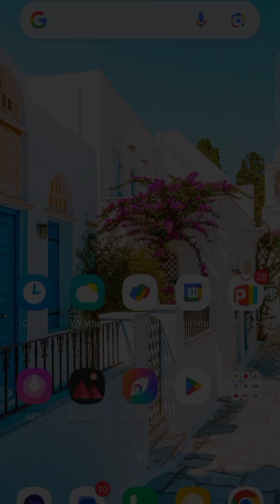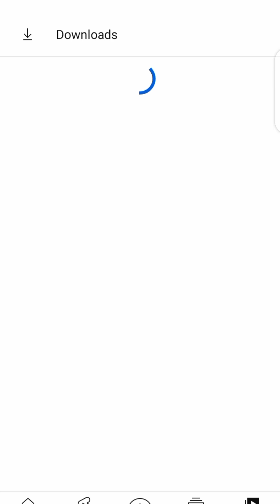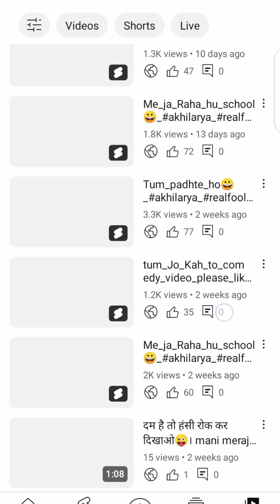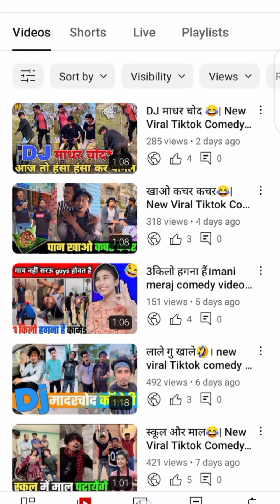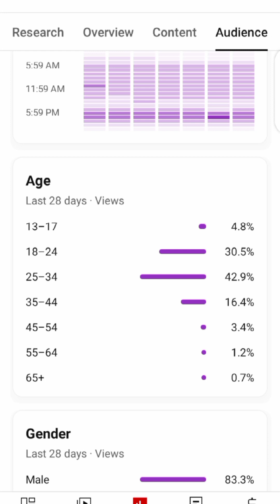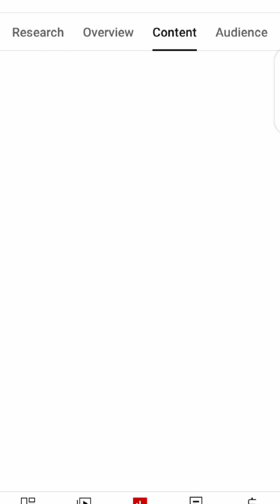Youtube Shorts Viral करे, सिर्फ 2 मिनट में | How To Viral Short Video On Youtube ?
Youtube Shorts Viral करे, सिर्फ 2 मिनट में | How To Viral Short Video On Youtube ? Apne Bhai Ko Follow Karna :-
/manojdey23 FACEBOOK TWITTER Ye Sab Equipments Use Karta Hun Me Video Banane Ke Liye :- CAMERA Canon 200D Mark 2 2nd Camera Canon 90D 50MM LENS CAMERA TRIPOD MIC TRIPOD FOR MOBILE VLOG GORILLA POD LIGHT STAND (SOFTBOX) Your Queries :- how to viral shorts video on youtube youtube Shorts video viral karne ka tarika shorts video viral kaise kare ? shortvideoviral For Business Enquiry Email :- Don’t Forget To Like , Comment , Share & Subscribe Important Videos For New Youtubers My Second Vlog Channel :-   ￼ /@smartDanish9060 [ THANKS FOR WATCHING THIS VIDEO ] Manoj Dey From - Dhanbad Jharkhand ( India )